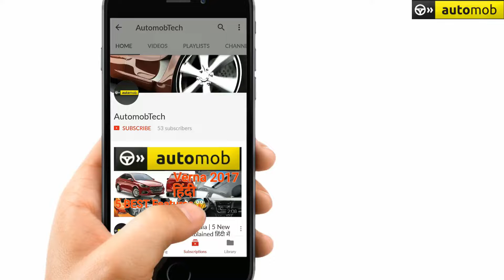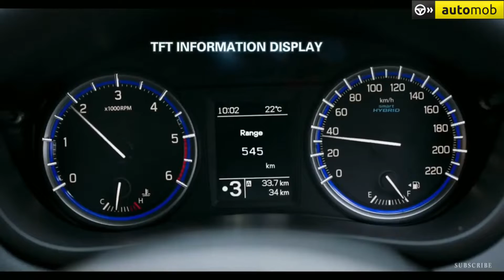How many Engines does Maruti Suzuki have? | List of All Engines | Hindi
Hello folks!,
So in this video Ive made a list of engines that maruti is using from past 5-6 years in India. I hope you like this content!
WATCH TILL END.